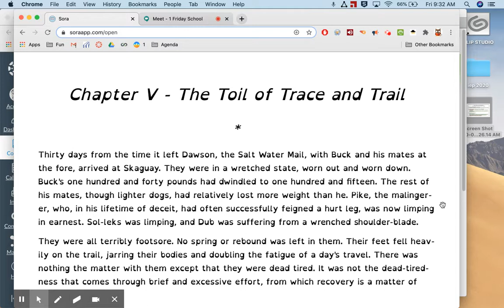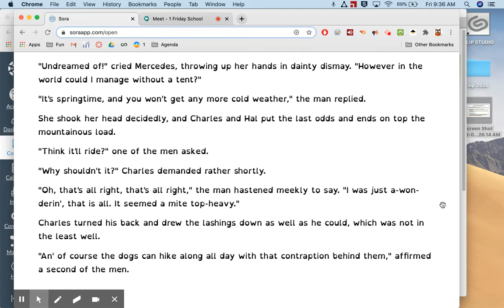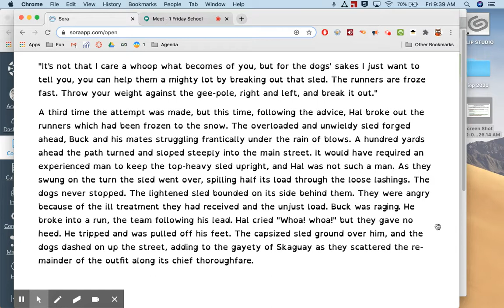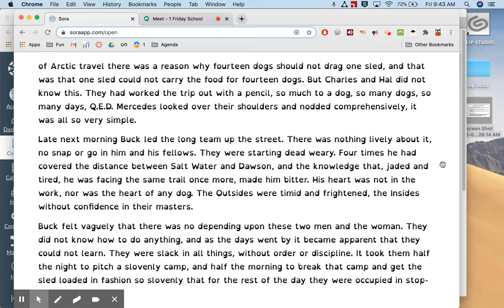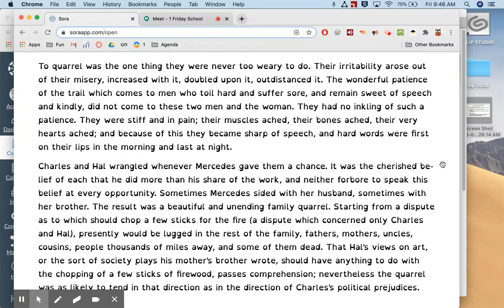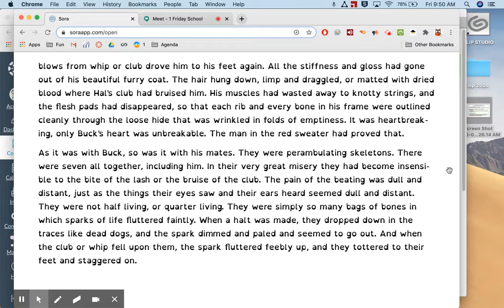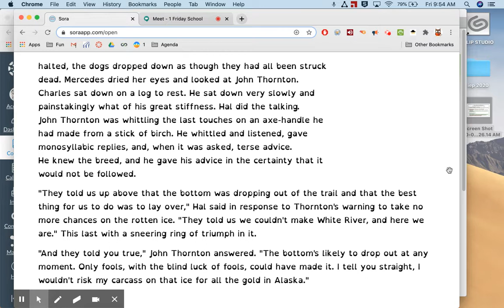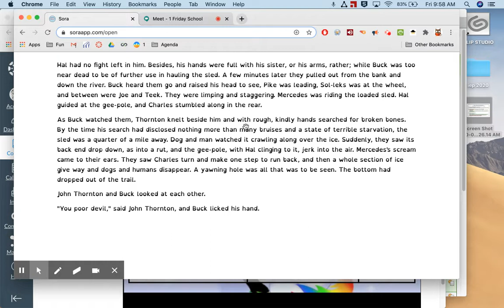Chapter 5 Call of the Wild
Reading of call of the wild. No summary or analysis at the end this time, sorry.